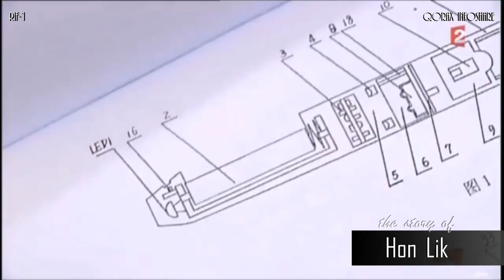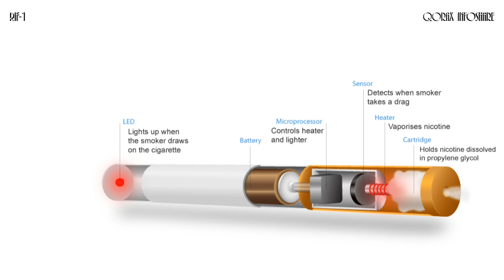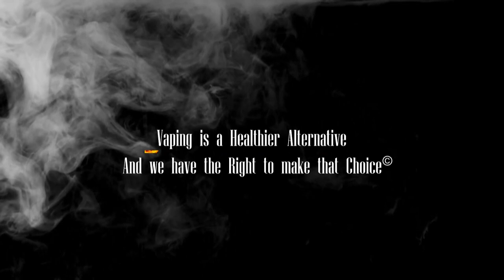RIF-1: Who Invented the E-Cigarette? (HD)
Vaping is our savior! And it's good to know who actually conceptualized and offered us this (one of the most important inventions of this century) gadget. This is part-1 of a series of short videos, pls hang-in there for more.

1) Don - The Theme, by Darrel Mascarenhas
2) Don - Exclusive, by Instrumental Gravity

CLIP CREDITS:
1) Save the Vape, LA - Herbert Gilbert
2) Interview d'Hon Lik - oOGorfaOo

ALWAYS REMEMBER:
Vaping is a Healthier Alternative. And we have the Right to Make that Choice©